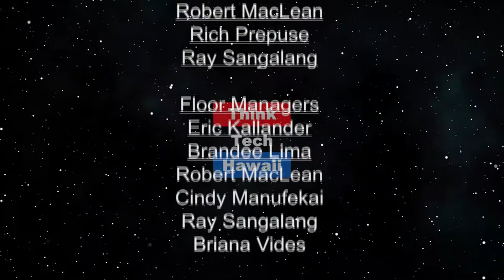Energy Savings Performance Contracting ESPCs in Hawaii (Hawaii: State of Clean Energy)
An update on the current status of ESPCs in Hawaii

The host for this episode is Jay Fidell.  The guests for this episode are James Mccay and Peter Rosegg.